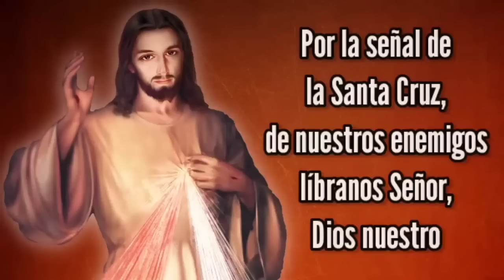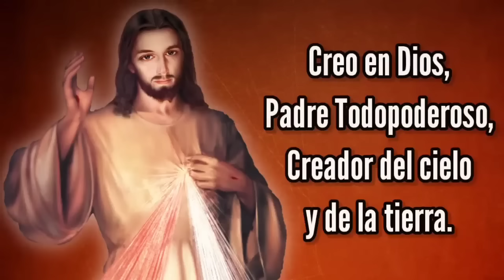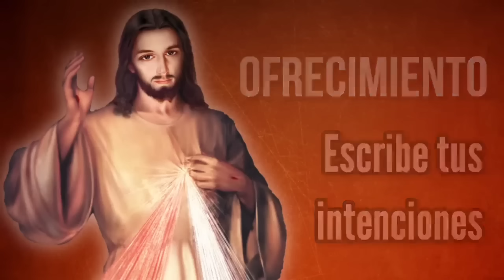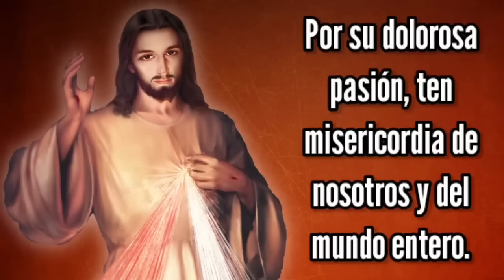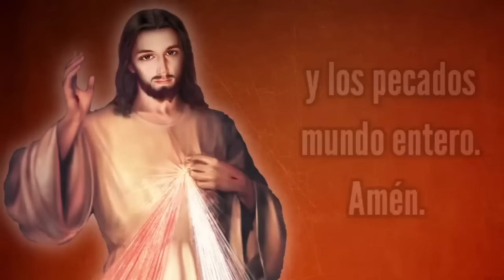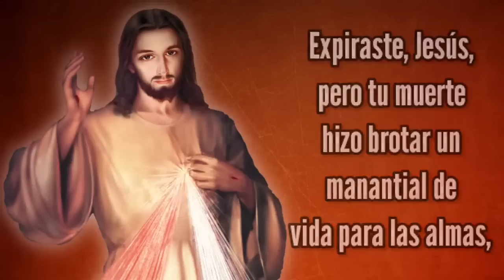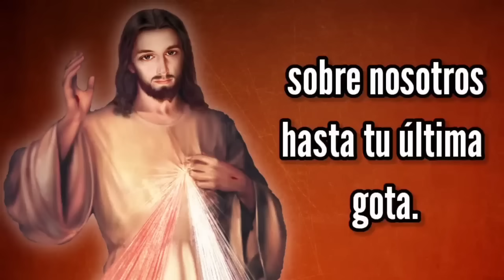Coronilla de la Misericordia | LUNES 25 de SEPTIEMBRE | Wilson Tamayo